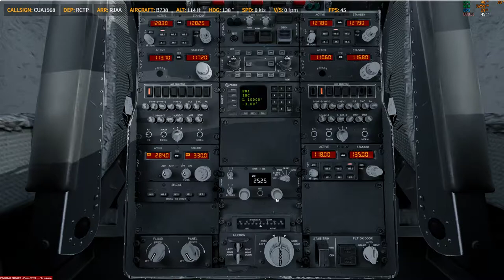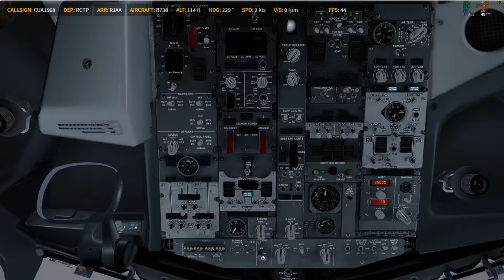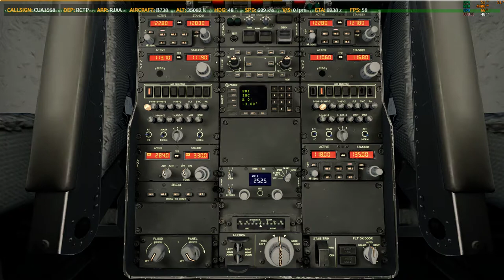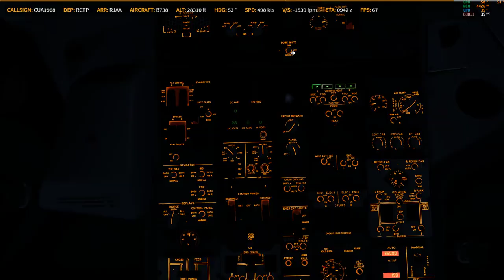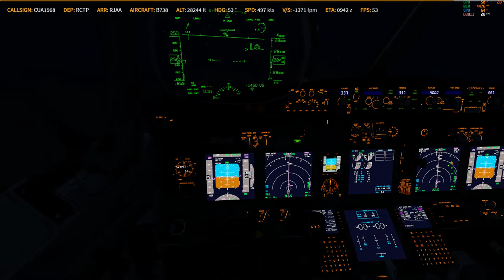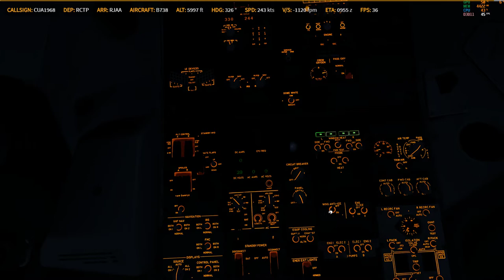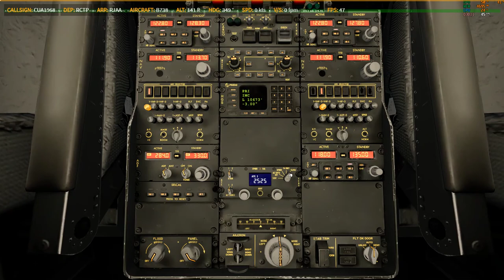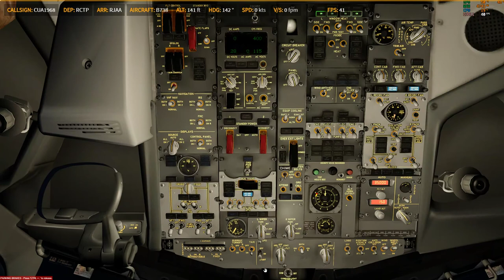P3D V4.4 | PMDG 738 | ✈ RCTP → RJAA | KN1090 0122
Prepar3D
    -PMDG 737
    -PMDG 747
    -PMDG 777
    -QW 787
    -ASP4
    -EFBV2
    -ChasePlane
    -ORBX Global Base pack / vector / lights
XP11
    -FF320U
    -FF350
   -JD330
   -ZIBO737
   -ASXP